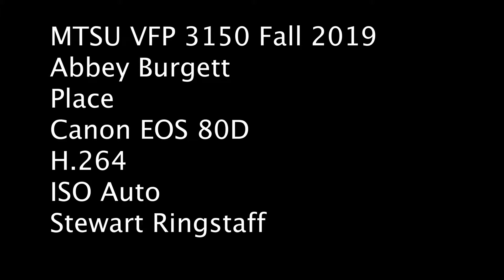Burgett A F19 Place